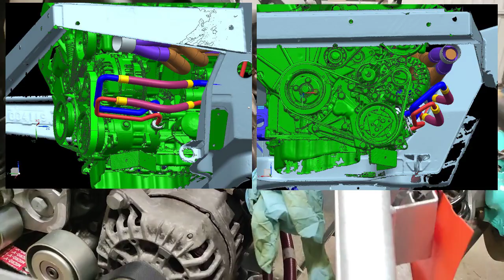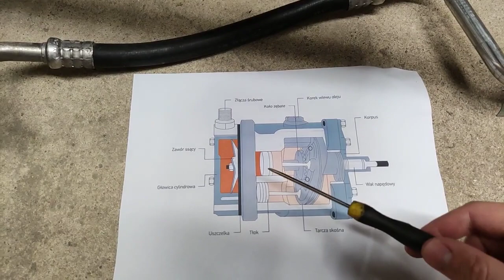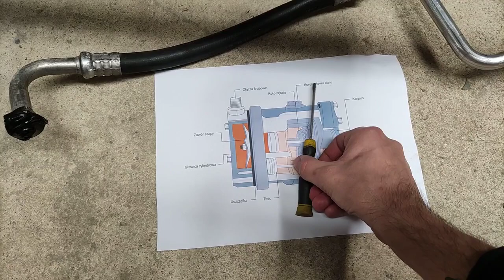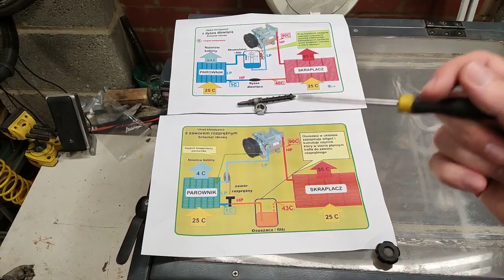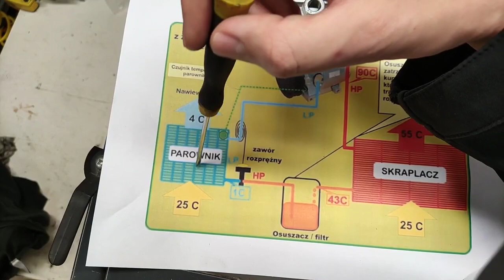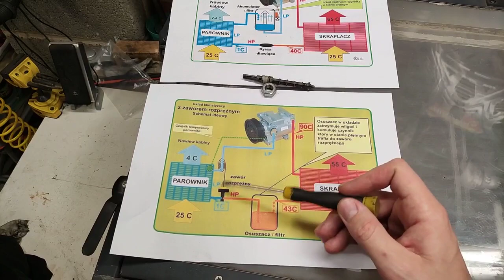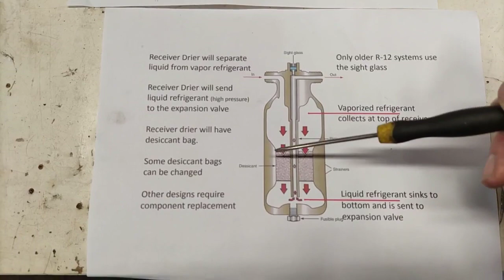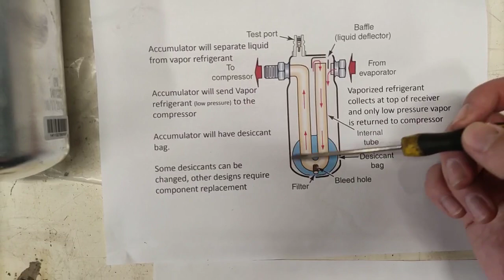Budowa układu klimatyzacji - Polski DeLorean DMC12 - odcinek 19 [PL] - Marek Reinsch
19 odcinek serii poswieconej renowacji kultowego DeLorean'a DMC-12. W tej czesci omawiam budowe ukladu klimatyzacji oraz przerobek wymaganych w przejsciu z gazu R12 na R134a. Zdradze tez dlaczego robota swoi tymczasowo w miejscu! Marek Reinsch, zapraszam!